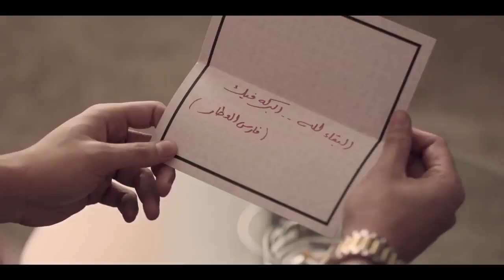مسلسل الاكشن و الاثاره " عيار نارى "الحلقه السادسه و العشرون بطوله محمود حميده و محمد عز